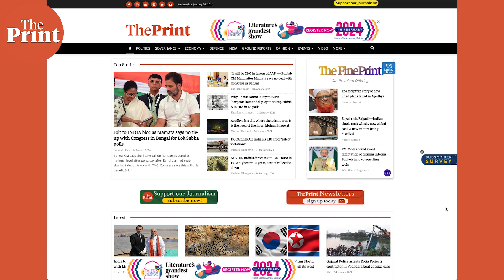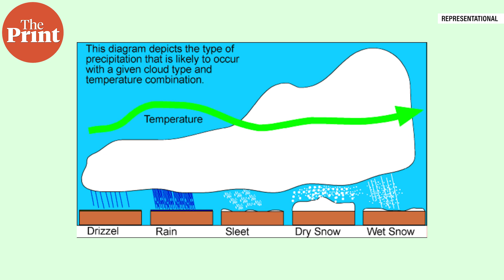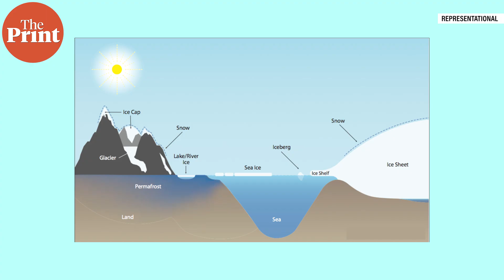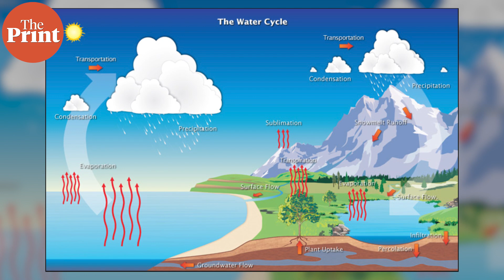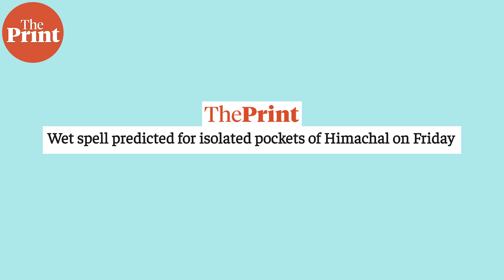Where is the annual Himalayan snow?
The Himalayan ranges and all of nine northern part of the subcontinent are facing an unprecedentedly dry winter with no snow and no western disturbances. The consequences could be devastating. ThePrint ̦PureScience, Sandhya Ramesh explains.